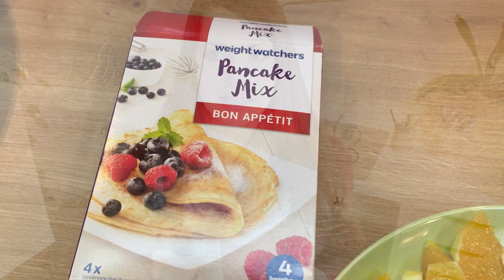Food Diary #2 | Was ich beim Abnehmen esse | Weight Watchers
Hey ihr Süssen, heute habe ich endlich wieder mal ein Fooddiary mit viele tollen Food Inspirationen sowie auch Pointsangaben und Tipps für euch. Zudem gibt es in diesem Video eine weitere Verlosung der Beauty-vollen Adventsaktion für euch. ^^

Teilnahmebedingungen:
♦ Falls du unter 18 Jahren bist, hast du die Teilnahme mit deinen Eltern abgeklärt und kannst mir dies schriftlich bestätigen!
♦ Du bist damit einverstanden, dass ich deine Anschrift (natürlich ausschließlich zum Versenden der Gewürzbox) an Just Spices weiterleite.
♦ Der Rechtsweg ist ausgeschlossen und die Barauszahlung des Gewinnes ist nicht möglich.

Um am Gewinnspiel teil zu nehmen:
1. Entscheide dich für die Orient Box oder die Indische Gewürzbox. Schreibe in die Kommentare welche der beiden Boxen du gerne gewinnen möchtest.
2. Über welche Gerichte aus diesem Fooddiary würdest du dich über ein Koch Video freuen?

Teilnahmeende ist am 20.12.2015 um 23.59 Uhr
(Die beiden Gewinner werden in den Kommentaren unter diesem Video benachrichtigt.)

Viel Glück! :)

Falls ihr Fragen habt, immer gerne her damit! :))

Ich wünsche euch viel Spaß mit meinem Video und freue mich sehr über eure Kommentare und Däumchen! ^^

Alle Videos zum Thema Abnehmen (Abnehmtipps, Fooddiarys, Meine Abnehm Vlogs uvm.) findet ihr in dieser Playlist

Falls euch meine Videos gefallen, würde ich mich sehr freuen,

Kamera: Canon EOS 700D (findet ihr z.B. ") oder iPhone
Schnitt: iMovie